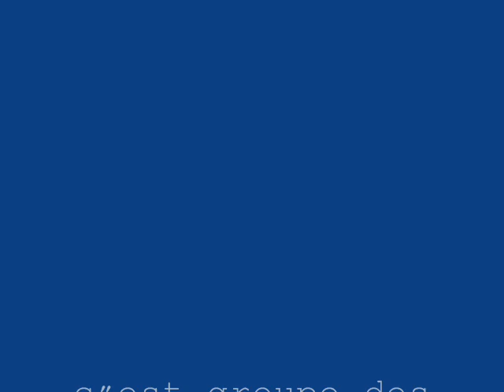kacem simo b boy mosta 27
groupe de mosta 27 les b boy simo et abedanour et ousama et minou